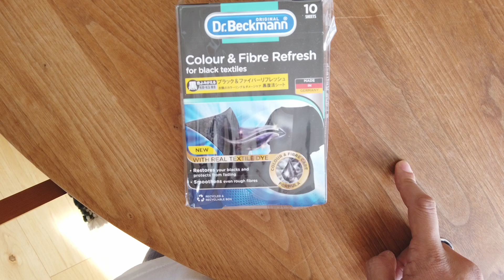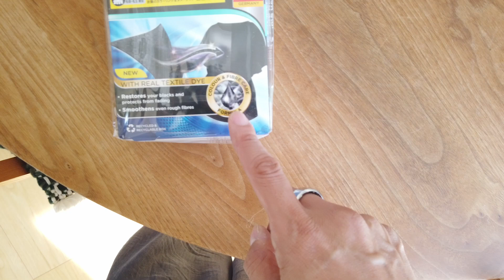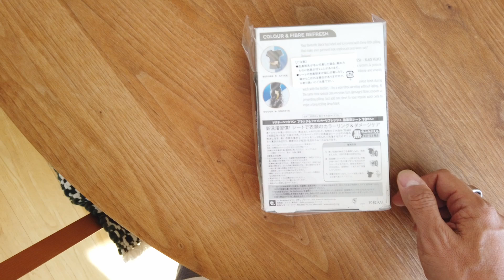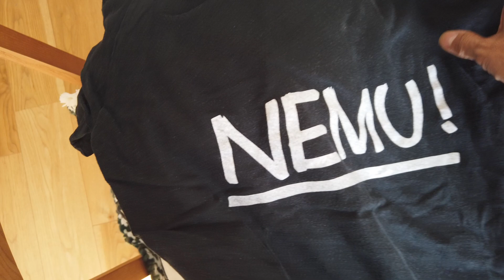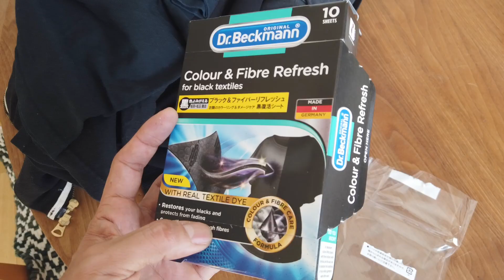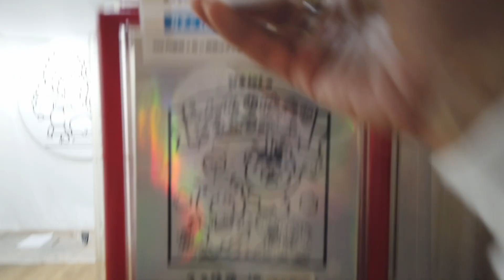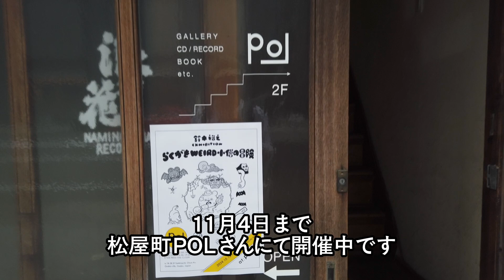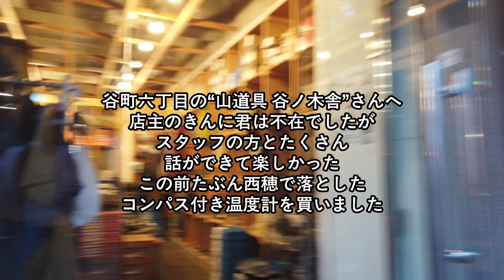「黒Tの救世主か？ Dr.Beckmann Colour & Fibre Refresh を試す＆鈴木裕之さんの個展へ」あるものでまかなう日記 DAY22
黒Tシャツ好きの方の永遠の悩みが解決するかもしれない、Dr.BeckmannのColour & Fibre Refreshを試してみました。
午後からは選挙に行って鈴木裕之さんの展示へ。

撮影：osmopocket
編集：davinciresolve